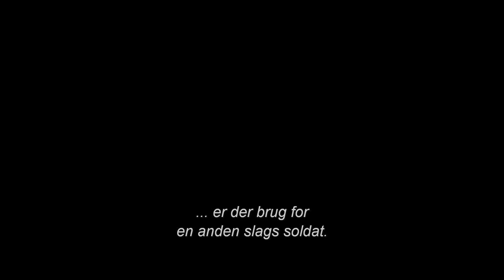xXx: Return of Xander Cage | Trailer #1| Denmark | Paramount Pictures International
Vin Diesel er tilbage i den første, actionfyldte xXx: Return of Xander Cage trailer.

Paramount Pictures har mere end 100 års erfaring med at underholde publikum og via Paramount Pictures International (PPI), når vi endnu længere ud. PPI markedsfører og distribuerer film globalt og giver publikum over hele verden mulighed for at opleve film som The Godfather, Star Trek, Mission: Impossible, Paranormal Activity, Transformers og mange andre.